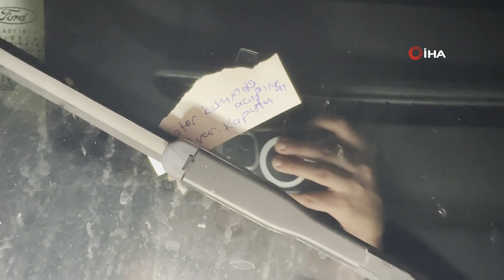YAVRU KEDİ EKİPLERİ UĞRAŞTIRDI